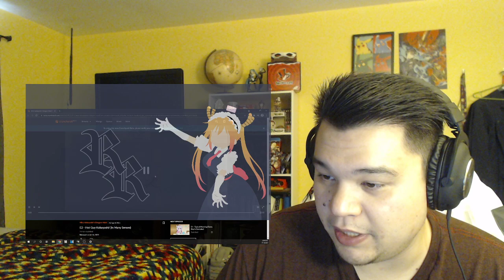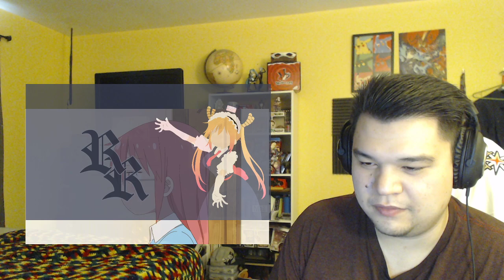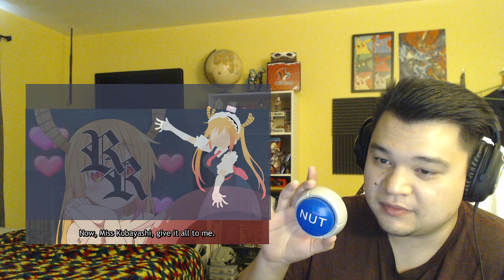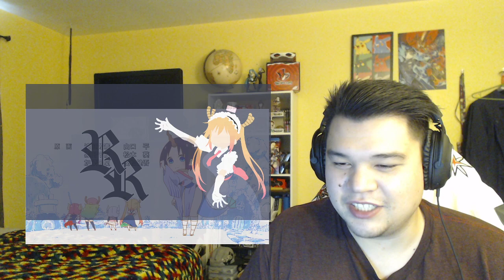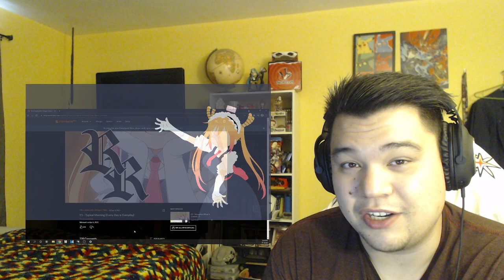Miss Kobayashi's Dragon Maid Season 2 Episode 2 Reaction!